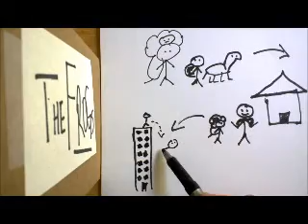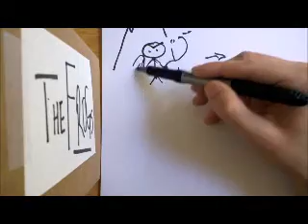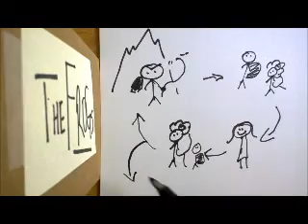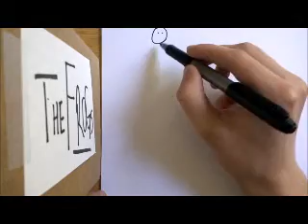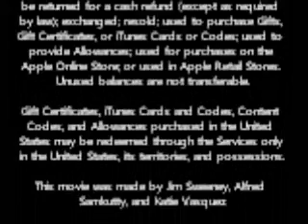Xanthias and Dionysus's Excellent Adventure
(Originally meant to be an AWESOME rap, but Alfred wouldn't let me have any fun)

(... on second thought, it's probably for the best that it isn't.)

Dionysus, the god of booze and plays,
Chose Xanthias from among all of his slaves
To join him, dressed in Heracles's lion hide,
On a journey to the underworld where the sun don't shine.

To Pluto’s domain is where Dionysus will head,
To bring back Euripides from the ranks of the dead,
For when he had died, Athens was left with much less.
In terms of poetry, they were rather bereft.

And so while Xanthias complains about his bad back,
Heracles mocks Dionysus for his weak ass.
But Dionysus knows that he came here on a quest,
So he asks Heracles “which way to Hell is best?”

Heracles responds, "One way is cheap:
Just climb to the top of a tower and leap,
Or if you prefer you can just take the path.
It takes a bit more time but it's less of a blood-bath."

Dionysus chooses, of course, to take the road,
Where he meets with a corpse who offers to bear their load.
Xanthias is outraged at the price which he demands,
Even though he is a slave who could really use a hand.

Eventually our heroes encounter the ferryman,
Who takes Dionysus across Lake Acheron.
Xanthias has to walk around because he's a slave,
While Dionysus, on the boat, sails to the underworld cave.

Along the way Dionysus has a rap battle
With a bunch of frogs that he met in the lake.
Yeah, we thought the frogs were going to be more important, too...

When the adventurers finally rendezvous at the gate,
They’re stopped by its keeper, who for Heracles has only hate.
Dionysus fears the guard; he isn’t very brave,
So he switches his outfit with that of his slave.

But then come along some virgin dancers,
Who ask “which one’s Heracles”, and Xanthias answers,
"Heracles is me" that's what he said,
And so the dancers lead Xanthias back to their bed.

But Dionysus, god of orgies, wants to be the one
He takes the disguise back, prepared to have some fun.
But when more of Heracles’s enemies appear,
Dionysus switches back with Xanthias, filled with fear.

The gatekeeper returns and starts whipping both of them,
Xanthias and Dionysus, to determine who is really him.
Xanthias, being a slave, is prepared to take the hit.
Meanwhile, Dionysus cries like a bitch.

Eventually it doesn’t matter, Pluto lets them into Hell.
Whatever lies ahead, only time can tell.
When Dionysus sees the souls, he finds himself in luck;
He meets Euripides, the last playwright who didn’t totally suck.

And since Euripides’ death started this quest,
Dionysus prepares to bring back the best.
But as he ventures further into the depths of Hell,
He meets another who might even be better -- he can’t quite tell.

His name is Aeschylus, this noble bard,
And determining who's better proves rather hard,
So they have a competition, Aeschylus and Euripides,
They spit verses and metaphors, insults and similes.

Dionysus presides over this perpetual duel,
Both playwrights trying to prove the other the fool.
A scale is brought forth to end the debate,
To weigh their words, and determine their fate.

Aeschylus wins the contest, for his poetry was greater,
Leaving Euripides as loser, the inferior debater.
And so the former is released from Pluto’s ghastly chains,
While the latter, in the darkness of the underworld, remains